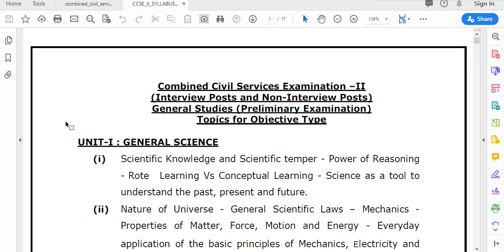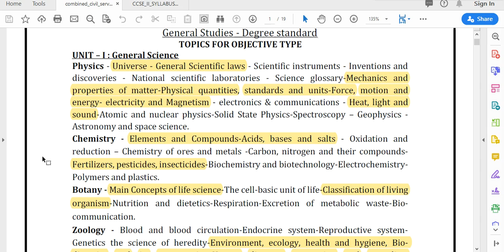COMBINED CIVIL SERVICES - I / Group I Services Syllabus Pdf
Hello friends,